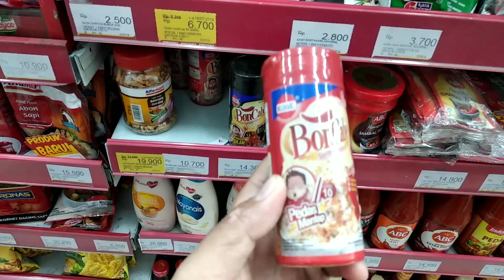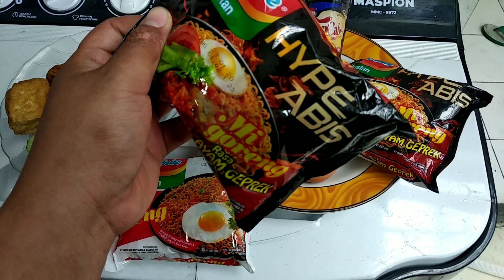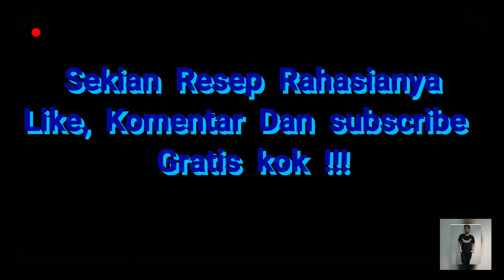COBA DEH!! CARA MEMBUAT INDOMIE GORENG RASA AYAM GEPREK DICAMPUR TELUR JUARA PEDEESNYA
Harga :
-Indomie rasa ayam Geprek 2pcs : Rp. 5.000
-Bon CaBe                                         : Rp. 10.500
-Telur Ayam Negeri 2 pcs               : Rp. 3.000
-Ayam Goreng + Sambal Geprek   : Rp. 11.000

Boleh Di Coba ya Gaes.